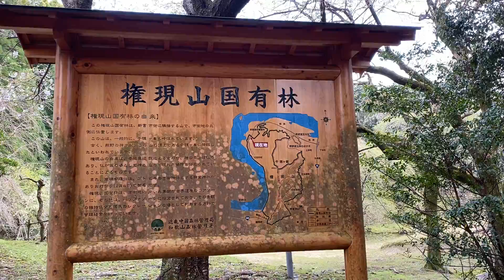新宮市 相筋の奥 おとも 権現山国有林 桜の様子